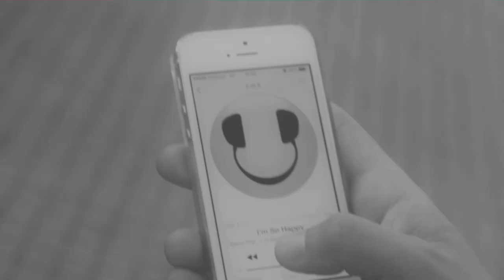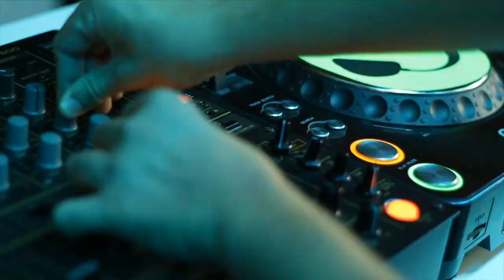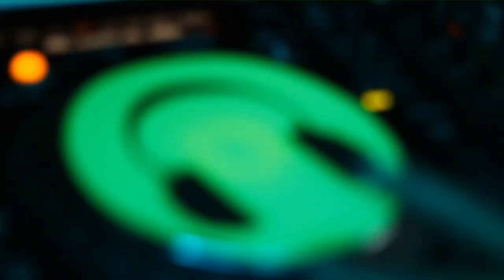David Pop - So Happy (Official Video)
Club33Music 2013

    Categoría

    Música
    Licencia